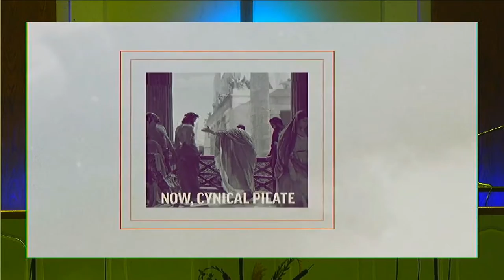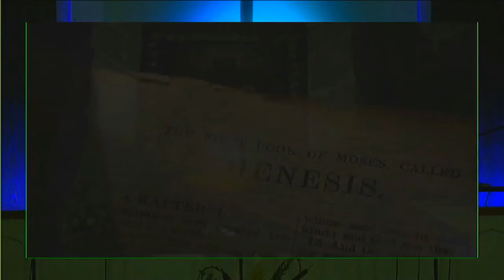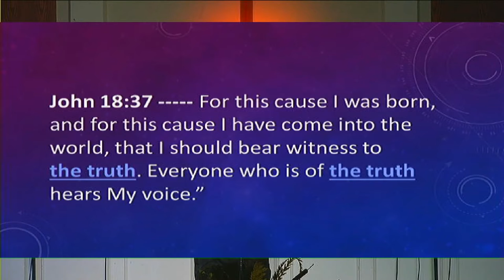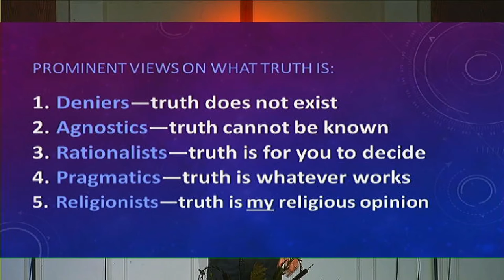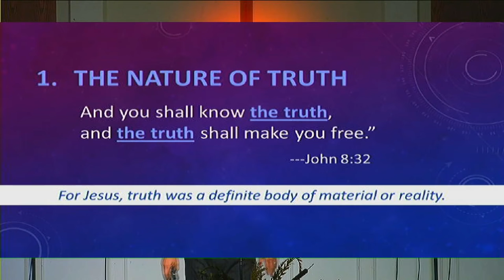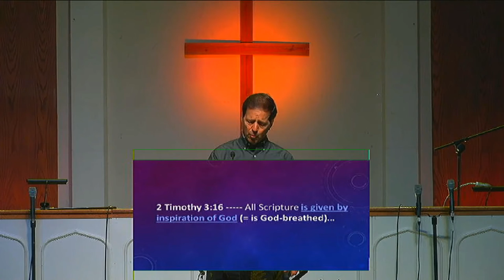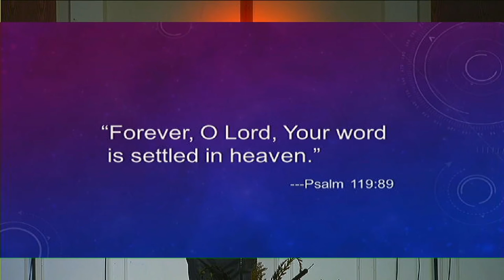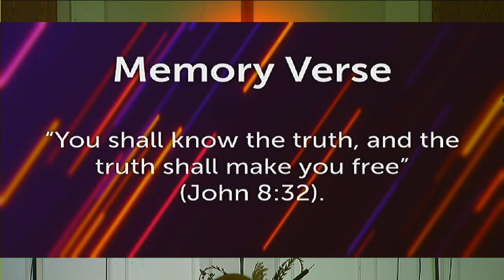What is Truth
The first sermon in a four part series - Nothing But The Truth - by Pastor Bob Vacendak at Ridge Pointe Fellowship church in Dallas, TX.